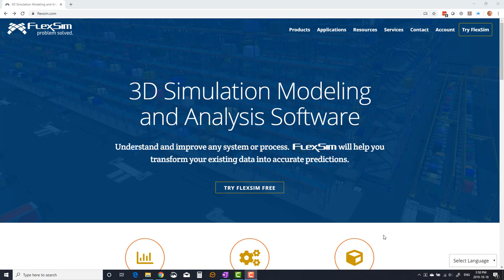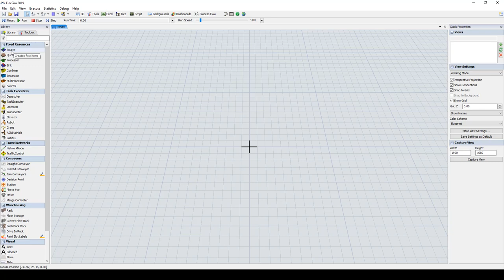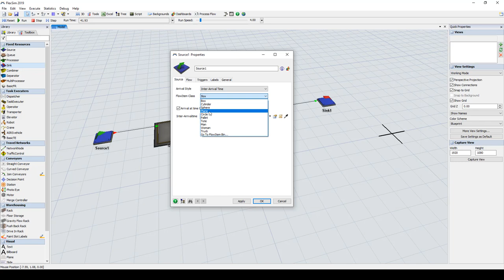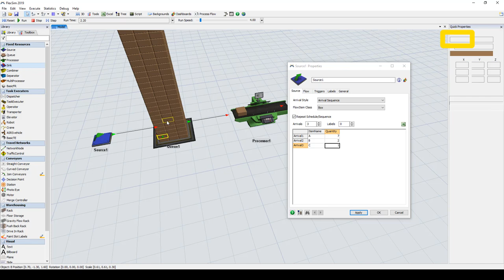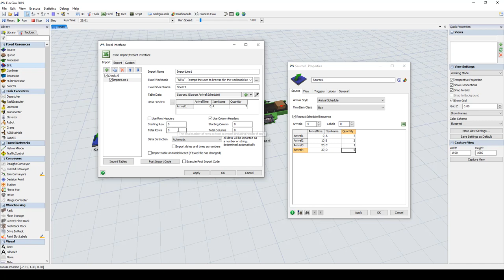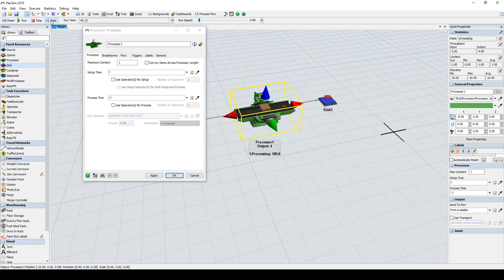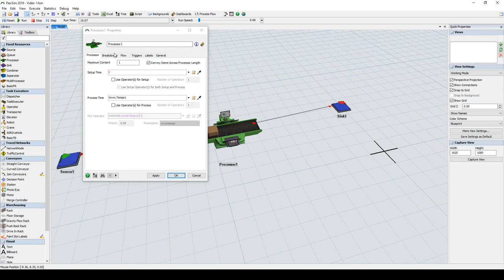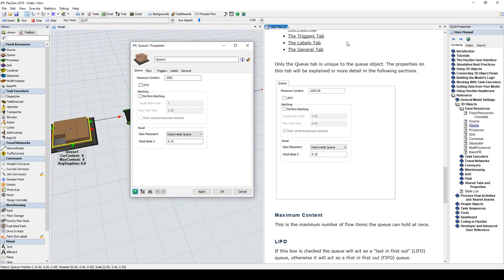Formation Flexsim - Vidéo 1: Bâtir un modèle simple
Vidéo 1 de formation sur le logiciel de simulation Flexsim. Réalisé par Patrick Cloutier Conseil.
NOTE: Ce vidéo a été fait avec la version 2019 de FlexSim.  Certains menus et options ont changé depuis.
Dans ce vidéo:
 - Choix d'unités
 - Paramètres de Source-Queue-Processor-Sink
 - Interface Flexsim
 - Types d'arrivées de produits
 - MTBF-MTBR
 - User Manual